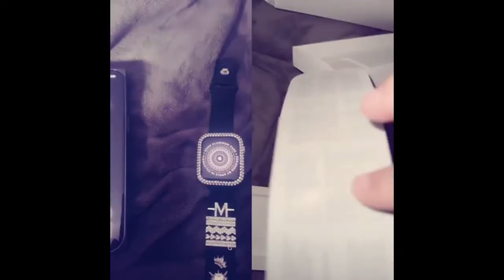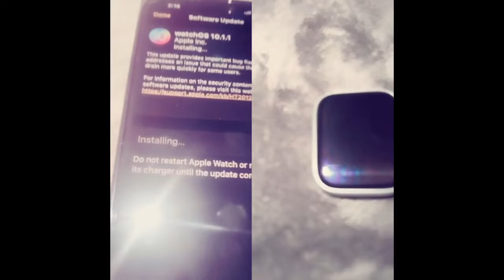Review of Apple Watch Series 9 [GPS 41mm] Smartwatch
Introduction
When long term illnesses pushed me to monitor my health more closely, I knew it was time to upgrade from my Apple watch 6th Generation. I wanted to take advantage of the newer sensors and features, so I purchased an Apple Watch Series 9. I was hoping for a substantial improvement, but was disappointed to find that it was only marginally better in terms of real-world use. However, one thing I was impressed by was the magnetic larger band – it was great to find an offering that would fit my larger wrists.

Things to Consider Before Buying an Apple Watch
An Apple Watch is an invaluable device for keeping track of your daily activities. From notifications to health tracking functions, this versatile device provides all types of information at the touch of a button. However, before buying you should consider these three things:

    Your daily lifestyle and usage – do you need a device that tracks health and fitness? Or do

Apple Watch Series 9 [GPS 41mm] Smartwatch with Midnight Aluminum Case with Midnight Sport Loop. Fitness Tracker, Blood Oxygen & ECG Apps, Always-On Retina Display, Carbon Neutral